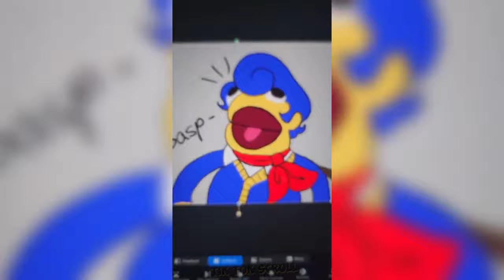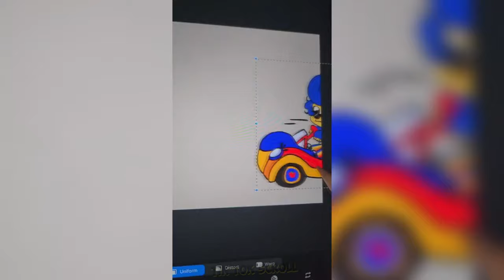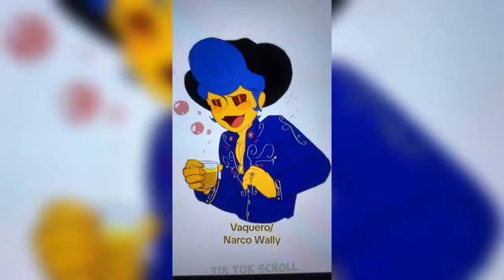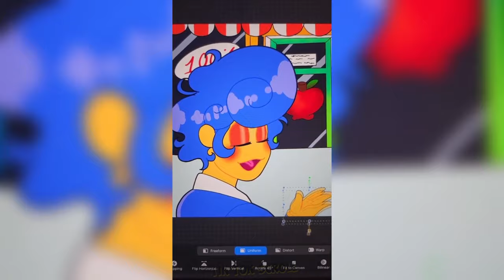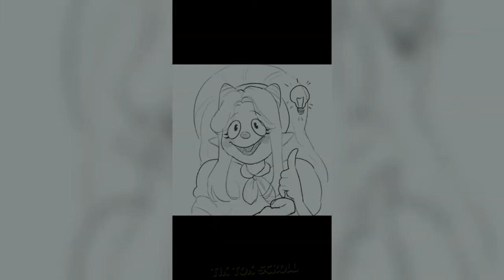Welcome Home TikTok compilation #63